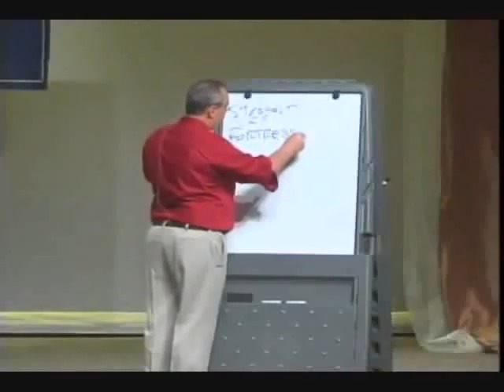Islam In Bible Prophecy † Walid Shoebat 2012 Ισλάμ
Walid Shoebat former Muslim and Terrorist shares amazing scriptural insights regarding Islam's role in end time prophecy according to the Bible. This is an in depth lecture which covers areas such as Islam's role regarding the anti-christ, Armageddon, Quran, and more.
قال له يسوع انا هو الطريق والحق والحياة. ليس احد يأتي الى الآب الا بي.ﻳﻮﺣﻨﺎ 14:6
لانه هكذا احب الله العالم حتى بذل ابنه الوحيد لكي لا يهلك كل من يؤمن به بل تكون له الحياة الابدية.
ﻳﻮﺣﻨﺎ 3:16
16واما الاحد عشر تلميذا فانطلقوا الى الجليل الى الجبل حيث امرهم يسوع. 17ولما رأوه سجدوا له ولكن بعضهم شكّوا. 18فتقدم يسوع وكلمهم قائلا. دفع اليّ كل سلطان في السماء وعلى الارض. 19فاذهبوا وتلمذوا جميع الامم وعمدوهم باسم الآب والابن والروح القدس. 20وعلموهم ان يحفظوا جميع ما اوصيتكم به. وها انا معكم كل الايام الى انقضاء الدهر. آمين
ﻣﺘﻰ 28
28تعالوا اليّ يا جميع المتعبين والثقيلي الاحمال وانا اريحكم. 29احملوا نيري عليكم وتعلموا مني. لاني وديع ومتواضع القلب. فتجدوا راحة لنفوسكم. 30لان نيري هين وحملي خفيف
ﻣﺘﻰ 11
Α†Ω